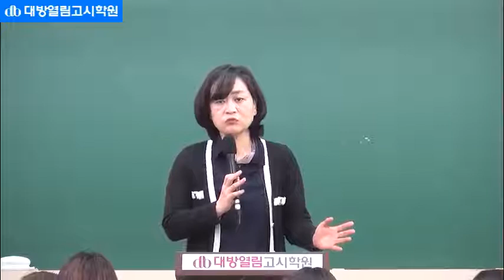영양교육 영양판정 영양교사 2019 중등임용시험 대비 이론 동영상 강의